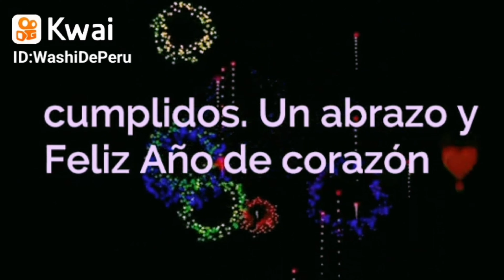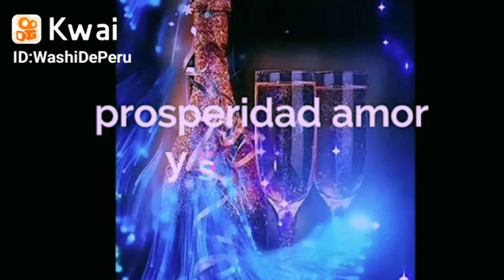⭐️FELIZ AÑO NUEVO AMIG@S✨️🎁Dios les bendiga infinitamente🎊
PRÓSPERO AÑO NUEVO